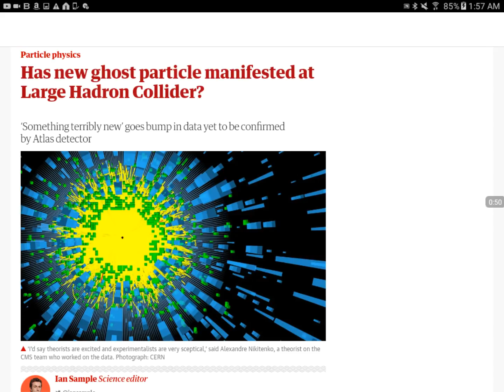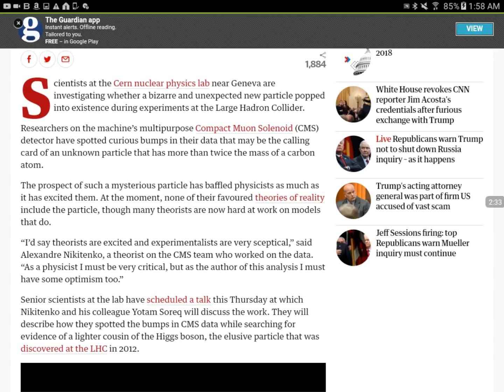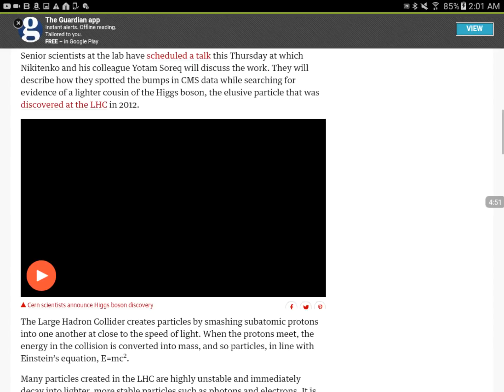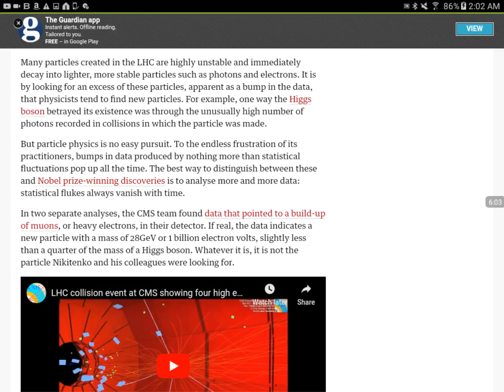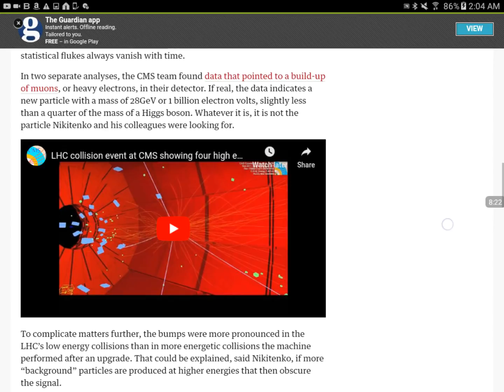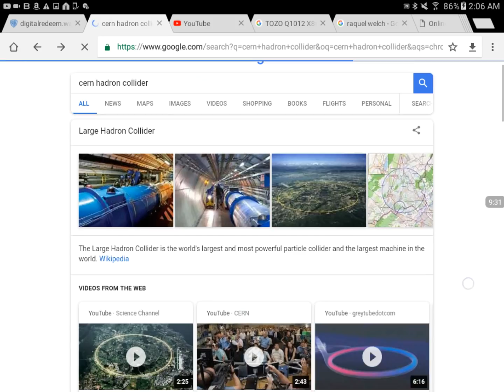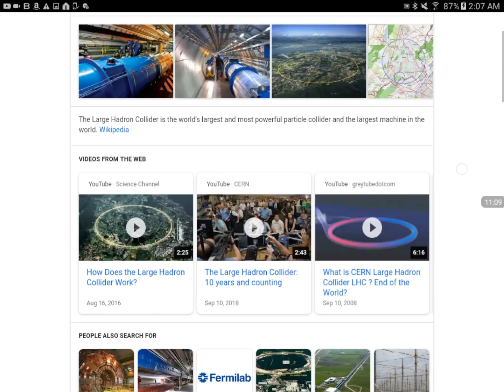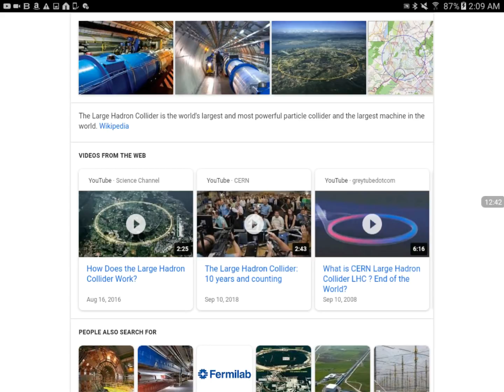Ghost Particle From Another Reality Discovered At Cern! (Parallel Universes?)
Give your thoughts on the latest news regarding a new "Ghost Particle" which came into our existence at Cern's Large Hadron Collider!  I will be making more videos about this topic very soon, hopefully!  Much love!